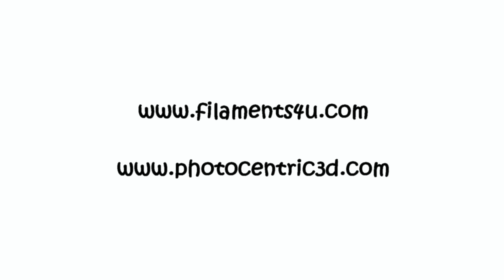Liquid Crystal 3D Printer Eiffel Tower Timelapse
Printed on Liquid Crystal SLA 3D Printer at 50 microns layer. It takes about 27 hours.